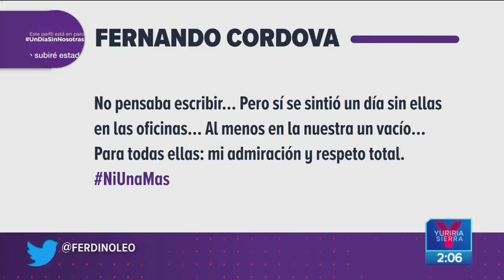Así se vivió UnDíaSinNosotras | Noticias con Yuriria Sierra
Calles vacías y negocios cerrados, así fue cómo se vivió un día sin ellas...